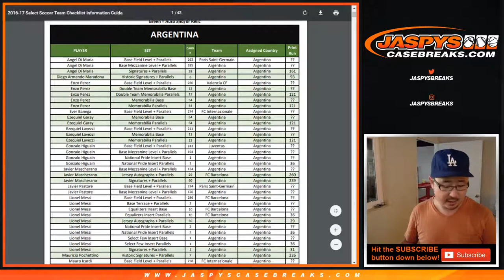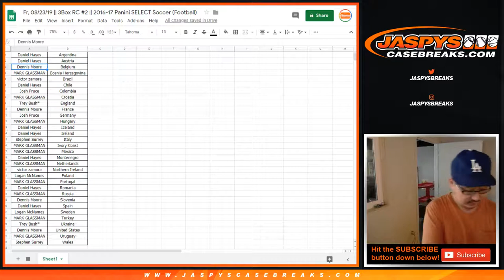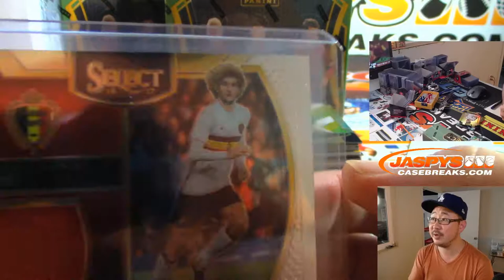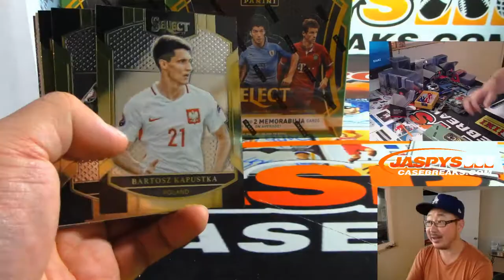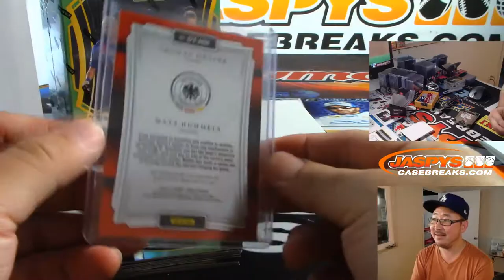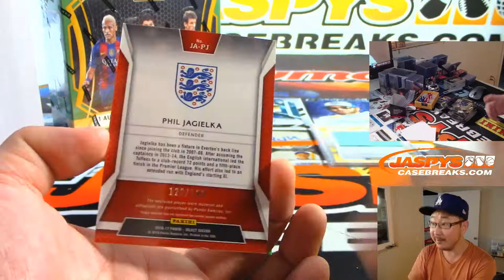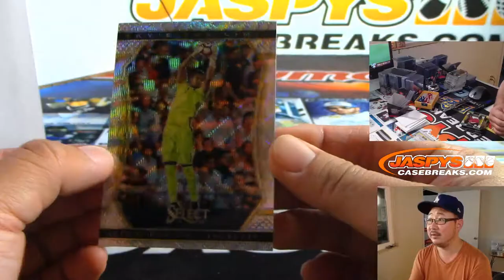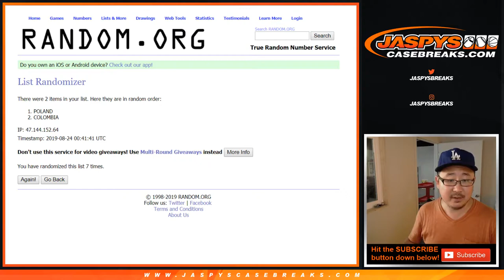Fr, 08/23/19 || 3Box RC #2 || 2016-17 Panini SELECT Soccer (Football)